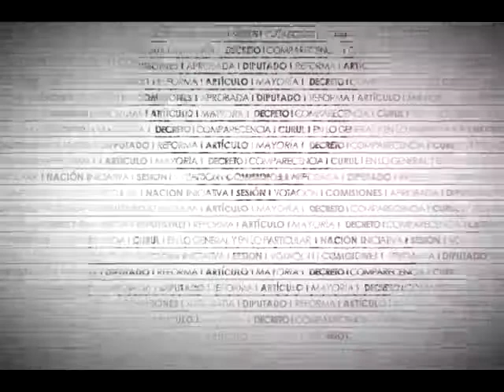Dip. José Pérez (PRI) - Reglamento de la Cámara de Diputados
El Dip. José Noel Pérez de Alba (PRI) reconoce la labor de los cuerpos técnicos para el desarrollo de los trabajos legislativos. Señala que las comisiones se integran por profesionales especializados que dominan un amplio campo de conocimientos. Destaca que la inclusión expresa del secretario técnico en la legislación permitirá una mayor profesionalización de los cuerpos técnicos legislativos.